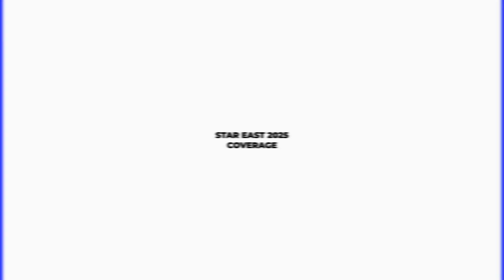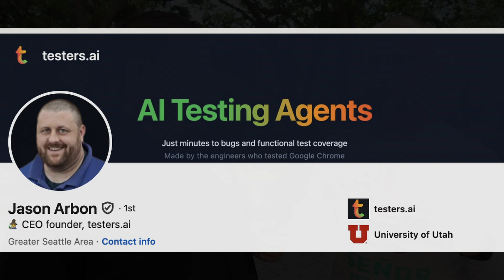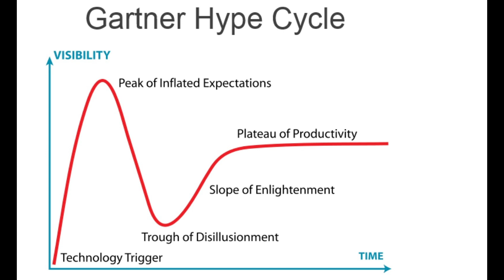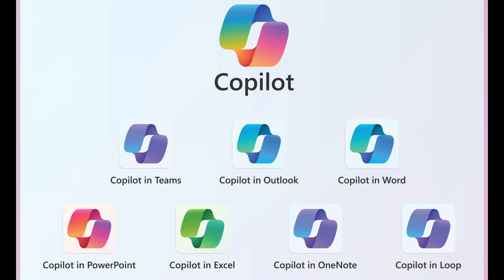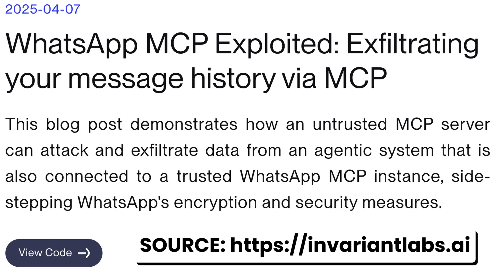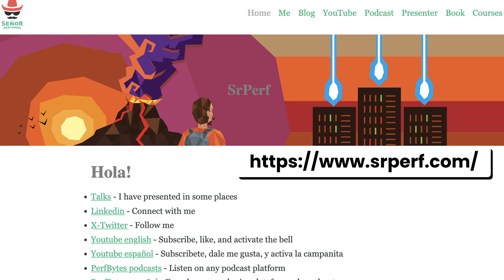AI Testing with Señor Performo at STAR East 2025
AI Testing World covers AI and Testing at the 2025 Star East conference in Orlando. Scott Moore interviews Leando Melendez (aka Señor Performo). The hot topic in testing is definitely AI.

👋 Let’s Connect!

Chapters
00:00 - Intro
00:29 - Common Topic
01:31 - The Tone
02:56 - Everything moves faster
04:14 - Laggards
06:13 - Security
07:27 - Risk reduction
08:52 - What's new with Sr Performo

StarEast25  - AI and Testing with Senor Performo